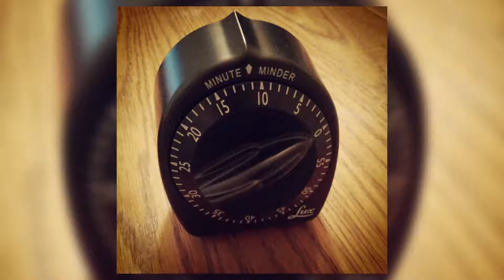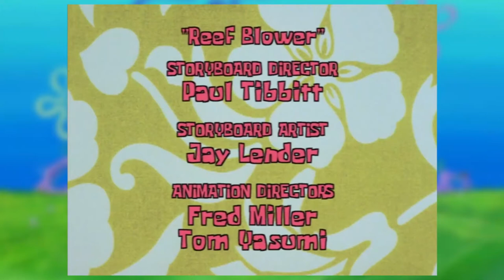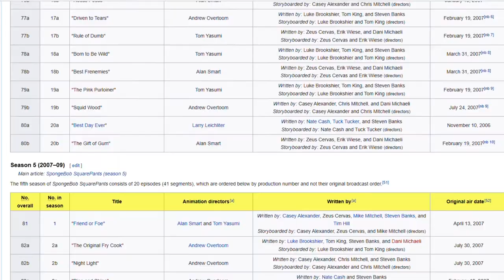Reef Blower | SpongeBob Episode 2; Short and Silent - SpongeyMikey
Leaf blowers are loud, but no talking at all is quiet. Let's watch Episode 2, Reef Blower which has no spoken lines at all.

Music Used (all from YouTube Music Library):
Bark by John Beley and the 41 players
Frenchman Street by Otis McDonald